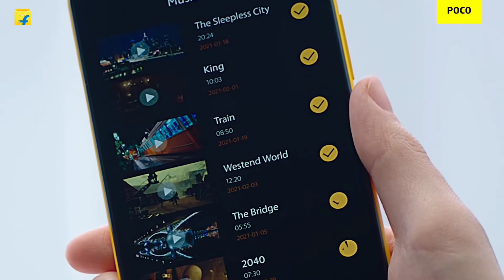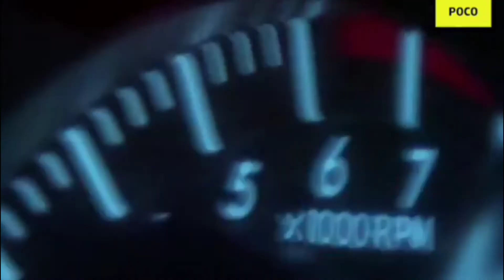POCO X3 GT 5G | POCO X3 GT Unboxing | Price | Launch Date | 6GB RAM 128GB ROM & 8GB RAM 128GB ROM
Hii Guys, Editing mistake.
0:35 Sec
6GB RAM 128GB ROM & 8GB RAM 128GB ROM

🤚❤Hii, Welcome To " M TECH official " YouTube Channel❤🙏

poco x3 gt unboxing
poco x3 gt pubg test
poco x3 gt pubg
poco x3 gt launch date
poco x3 gt price in india
poco x3 gt hindi
poco x3 gt 5g
poco x3 gt review
poco x3 gt gaming test